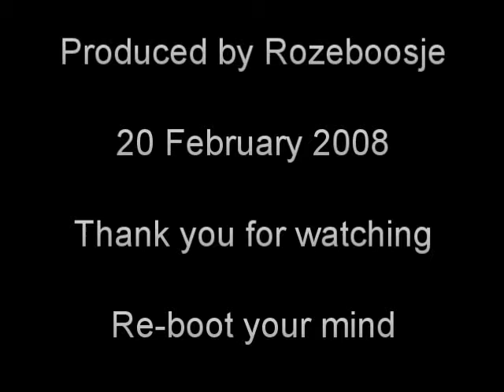Ontology 5 - Laws and Constants?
Rejecting the premise you were so sure I would accept.

So let's start investigating your premises then.

You say "Reality is defined by and limited to laws and constants". You are so confident of this that you even assume that I will, of course, agree with you.

In fact, I don't.

The "Laws" and "Constants" that you speak of are merely our way of describing what we observe in reality. But all we can reasonably conclude from the fact that we can discover such "Laws" and "Constants" is that reality, being all that there is with no exclusions, is necessarily self-reflective. It can, by necessity, only ever feed back into ITSELF. And we can conclude that by doing so it establishes constraints within which this feedback must occur in order to retain its internal consistency. The effect of these constraints that are imposed by this need for reality to remain internally consistent is what we perceive as "Laws" and "Constants".

This also has a bearing on my conclusion in Video number 3, and that is why I must reject your second premise too. As I disagree that everything, by necessity, is "defined and limited" I certainly don't, therefore, agree that it must require an ontological "cause". This is the main reason why modern physics rejects the notion of "causation", and it won't allow it to be snuck back in through the back door either.

This really does render the remainder of your videos null and void, so at this point you are basically back to square one. However, out of courtesy I will address some further issues with the remainder of your videos in the next few videos. I see no need, however, for you to address what I am saying in those follow up videos as I'm rejecting the conclusions on which they are based anyway.